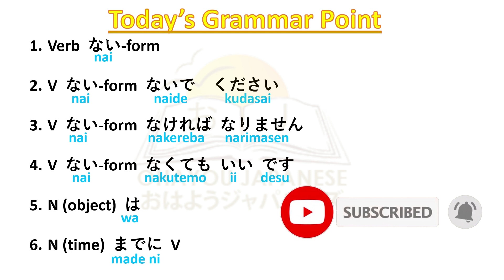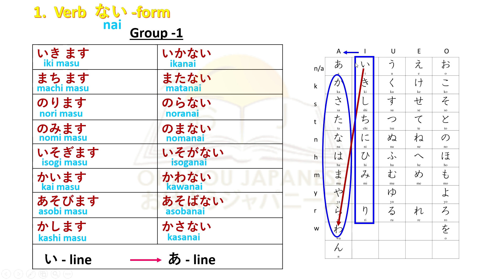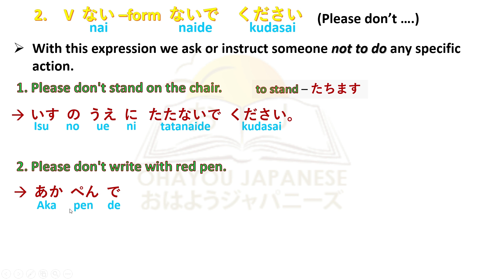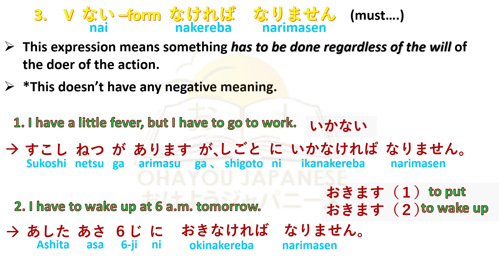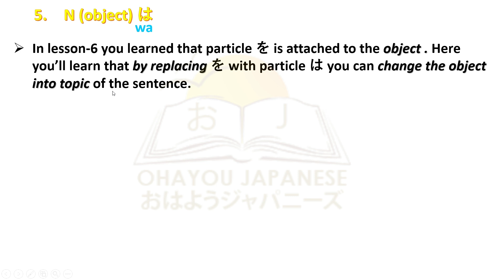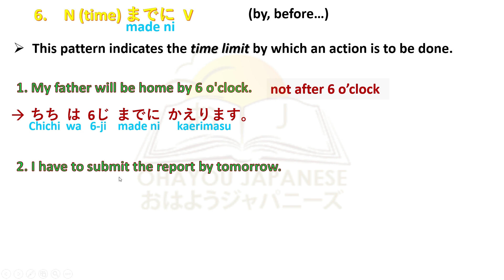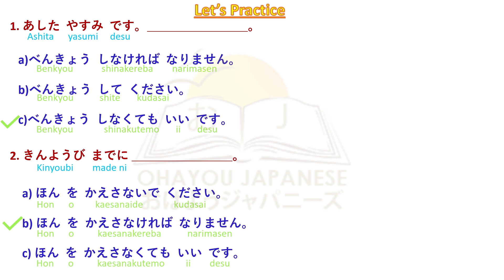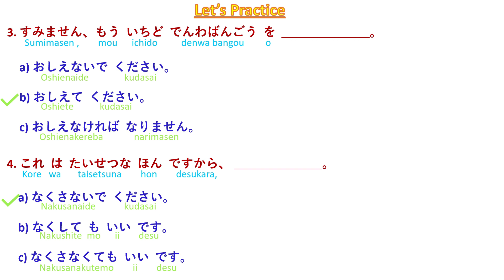N5 Lesson 17 Grammar | V nai-form + grammar patterns| Minna No Nihongo